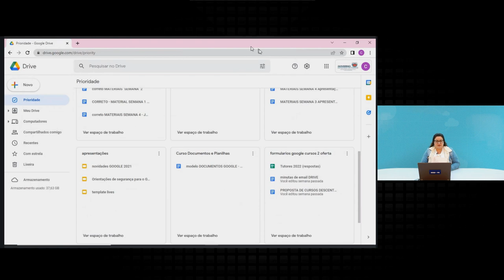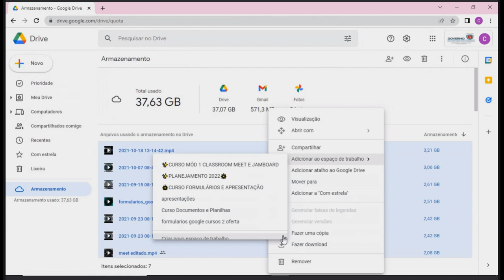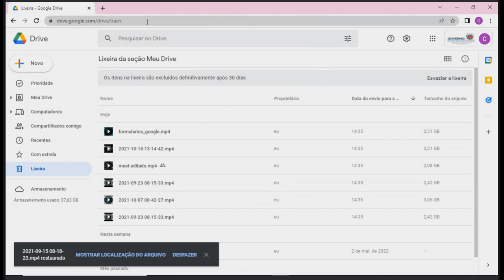FIM DO ARMAZENAMENTO ILIMITADO NO GOOGLE DRIVE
Nesse breve tutorial a CTE Treinamento apresenta o que ocorrerá com o Drive, orientando você a observar o que consome espaço de armazenamento na nuvem, e como proceder, para não exceder sua cota dentro do @escola.

Essa é uma ação necessária para organização e armazenamento na nuvem uma vez que ao @escola não terá mais Drive ilimitado.

O Google Drive é um recurso presente nas contas @ escola de fundamental importância. Orientamos que se efetue os passos descritos, para maior segurança digital e boa prática de armazenamento na nuvem.

Com isso, este vídeo é para utilização de professores com fim didático-pedagógico.

SEED/PR
DTI/CTE
Profª Andrea Castagini